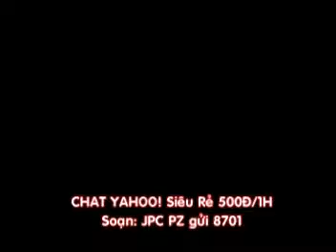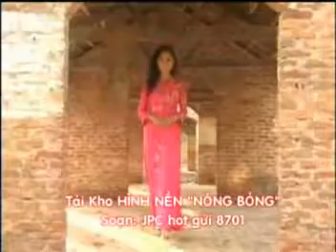Mùa Xuân Lá Khô - Chế Linh NHẬN SANG BĂNG ĐĨA CŨ - ZALO 0359434900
NHẬN SANG BĂNG ĐĨA CŨ - PHỤC HỒI DỮ LIỆU ĐĨA CŨ
 * NHẬN SANG BĂNG ĐĨA THEO YÊU CẦU, UPLOAD YOUTUBE, DRIVE... * GIÁ THÀNH HỢP LÝ